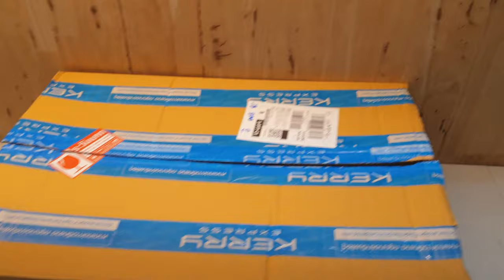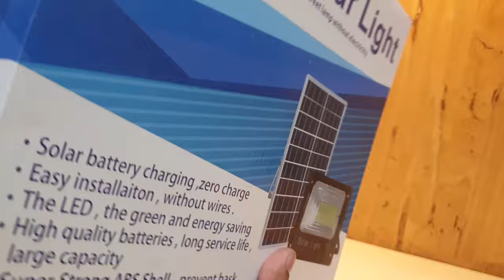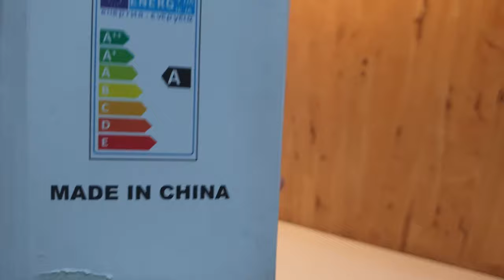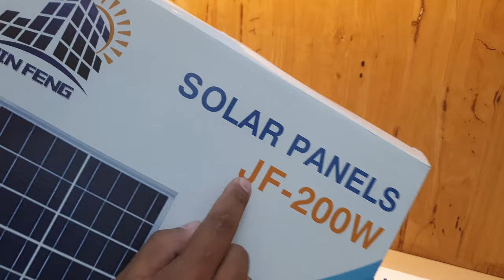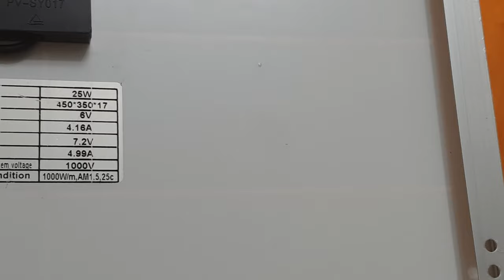รีวิวไฟสปอตไลท์Solar Cell JF-200W | Solar Power Bank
Hot Spot (200W) Solar lights ไฟสปอตไลท์ กันน้ำ ไฟ Solar Cell ใช้พลังงานแสงอาทิตย์ โซลาเซลล์ Outdoor Waterproof Remote Control Light JF-5054